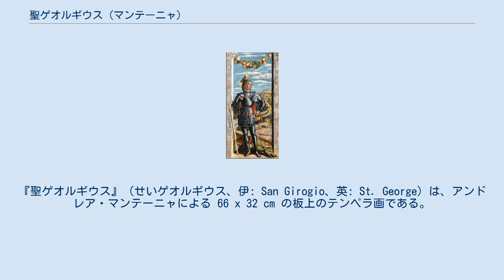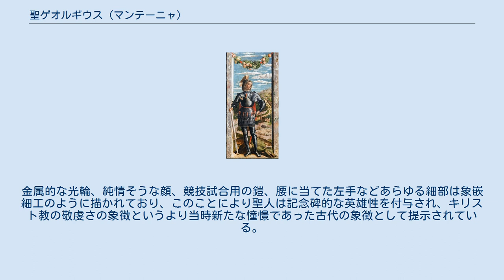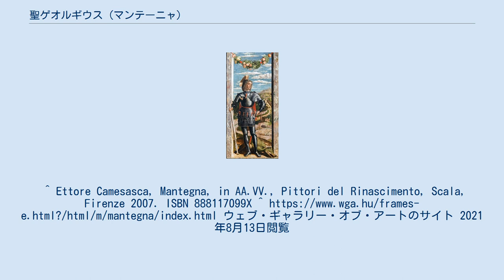聖ゲオルギウス (マンテーニャ)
アンドレア・マンテーニャの作品
アカデミア美術館_(ヴェネツィア)_の所蔵品
『聖ゲオルギウス』（せいゲオルギウス、伊: San Girogio、英: St. George）は、アンドレア・マンテーニャによる 66 x 32 cm の板上のテンペラ画である。
1460年頃に制作され、現在はヴェネツィアにあるアカデミア美術館に所蔵されている。
 絵画は、鎧に身を包み、立っている聖ゲオルギオスを表している。
竜を殺すために使用した槍の残骸を持っており、槍の先端が顎に突き刺さった状態で竜が聖人の足元に横たわっている。
絵画の左側と右側に大理石の枠があるが、聖ゲオルギウスの肘は左側の枠よりも突き出ており、竜の頭部は右側の枠よりも突き出ている。
このようなだまし絵的な要素は、マンテーニャのパドヴァ時代（1459年まで）からマントヴァ時代の始まり（1460年から）にいたる時期に制作された作品の特徴である。
上部の花輪は、スクァルチョーネ派に典型的なモチーフであり、青年時代のマンテーニャがパドヴァのフランチェスコ・スクァルチォーネの工房で過ごした時期を示唆している。
右手の背景には、丘の上にある城壁に囲まれた町へと続く道がある。
 精緻な輪郭線で縁取られた聖人は均一に輝く光の中、完璧な遠近法で描かれている。
金属的な光輪、純情そうな顔、競技試合用の鎧、腰に当てた左手などあらゆる細部は象嵌細工のように描かれており、このことにより聖人は記念碑的な英雄性を付与され、キリスト教の敬虔さの象徴というより当時新たな憧憬であった古代の象徴として提示されている。
^ Ettore Camesasca, Mantegna, in AA.VV., Pittori del Rinascimento, Scala, Firenze 2007. ISBN 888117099X ^ ウェブ・ギャラリー・オブ・アートのサイト 2021年8月13日閲覧